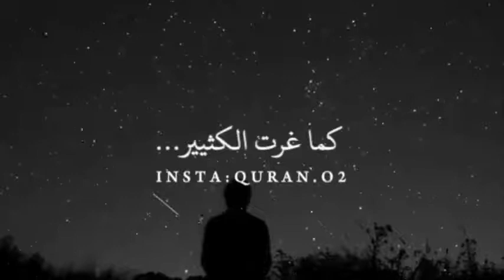اية قرآنية عظيمة في سورة الأنعام عليك التفكر فيها !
ماهر المعيقلي